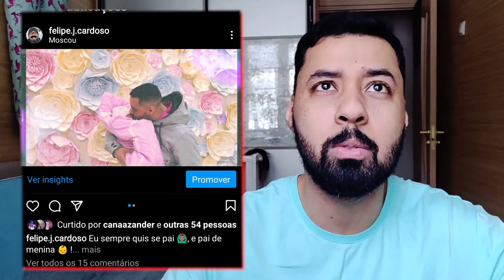OBRIGADO! - VLOG NA RUSSIA - ODINTSOVO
💡 𝗔𝗽𝗼𝗶𝗲 𝗻𝗼𝘀𝘀𝗼 𝗰𝗮𝗻𝗮𝗹:
✓ Você quer aprender russo? Mais um vlog na Rússia, direto de Odintsovo, agora não da rua, mas diretamente de casa, e agradecendo e dizendo obrigado a todas as felicitações que recebemos no insta.